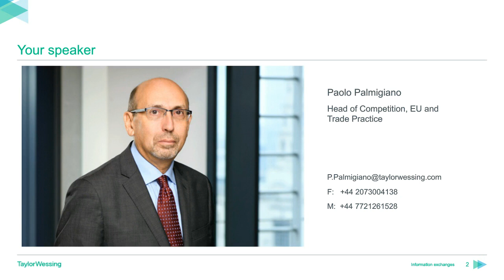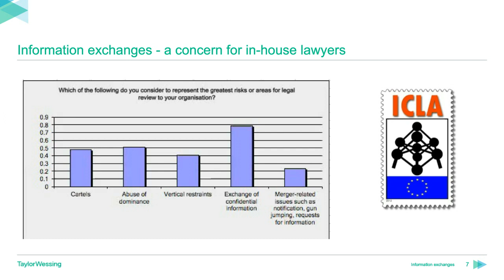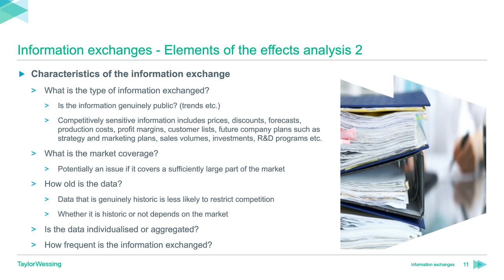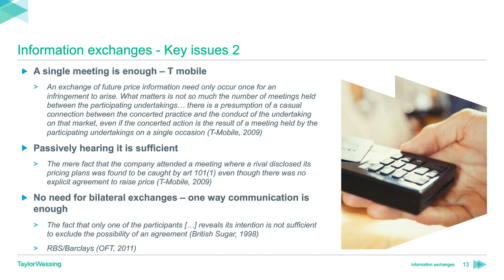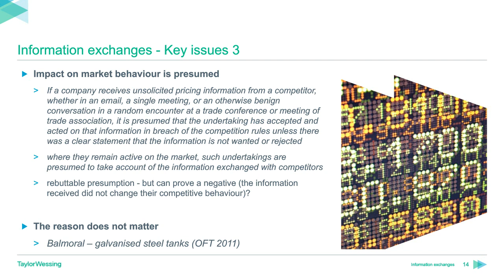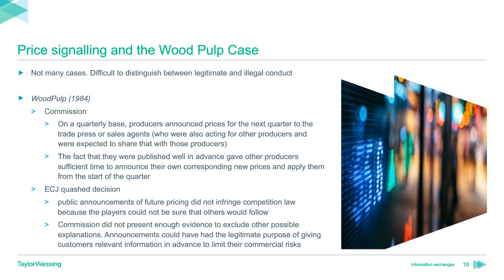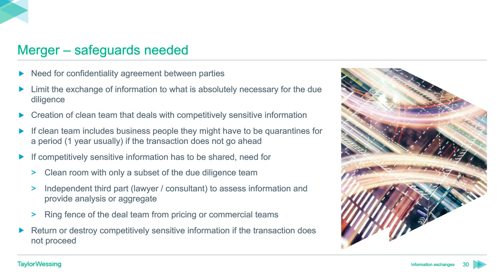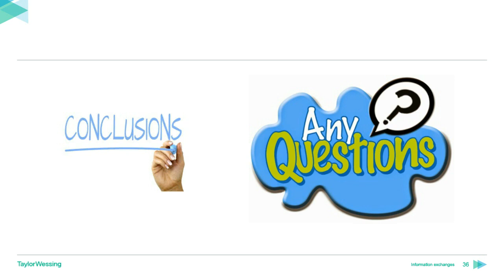Information exchanges and competition law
The exchange of information between competitors is one of the most complex areas of competition law. Such exchanges could happen in private, in public, through third parties, at trade associations, in the context of a planned acquisition or in a joint venture. Assessing what can be legally exchanged is not always easy. This session focuses on providing practical guidance from a former in-house lawyer and takes into account the relaxation of competition law rules during the current crisis.

00:00 – Introduction
02:18 – Information changes between competitors
38:07 – Price signalling
44:59 – Trade associations
47:04 – Benchmarking
48:29 – Vertical exchanges
51:28 – Joint ventures between competitors
54:31 – COVID-19 cooperation
56:55 – Q&A